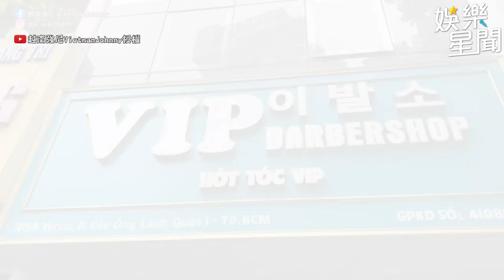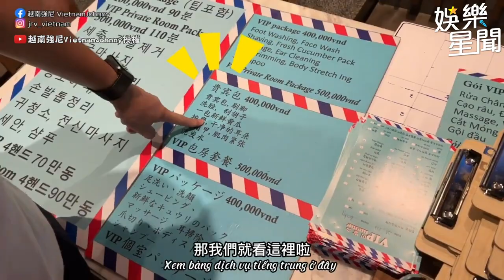被可愛越南小姐姐突然摸胸！按摩到一半還直接跨坐在身上！太害羞了！｜@star_setn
​@vietnamjohnny520 授權